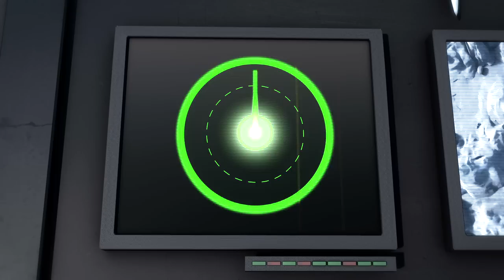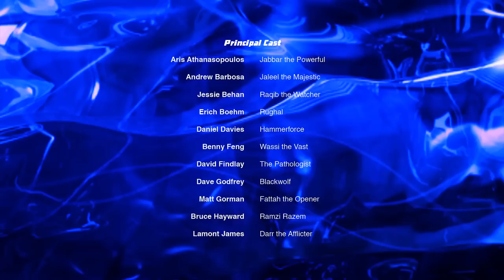THE 99 TV Series - Episode 26 - English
Ninety-nine mystical Noor Stones carry all that is left of the wisdom and knowledge of the lost civilization of Baghdad. The Noor Stones lie scattered across the globe-now little more than a legend. However one man has made it his life's mission to seek out what was once lost. His name is Dr. Ramzi Razem and he has searched long and hard for the missing stones, to no avail. His luck is about to change...